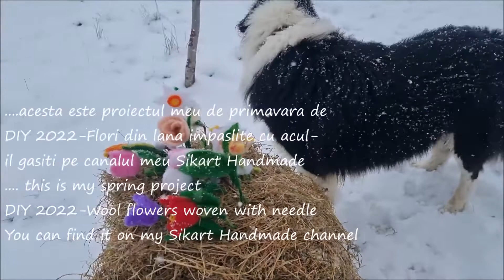....cand zapada vine si Ursu este fericit .... when the snow comes and Ursu is happy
.cand zapada vine si Ursu este fericit
Buna dragii mei prieteni,
.a sosit si zapada mult asteptata...in curand voi veni cu multe filmulete cu mine si gradina...vreti sa stiti cat de mare a crescut usturoiul? Va arat in urmatorul filmulet.
Haideti sa vizionati filmuletul meu de astazi!
Sper sa ma indragiti repede, sa va abonati la canalul meu iar eu va voi rasplati cu filmulete minunate din viata mea.
Va salut cu drag,Ursu!!

. when the snow comes and Ursu is happy
. the long-awaited snow has arrived ... soon I will come with many videos with me and the garden ... do you want to know how big the garlic has grown? I'll show you in the next video.
Let's watch my video today!
Greetings, Bear !!